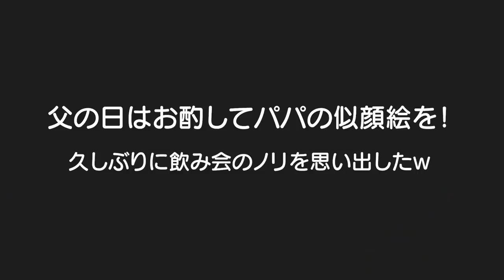【父の日】パパの夢1つ叶ったね！コロナで久しぶりに見た飲み会のノリｗ＆パパの似顔絵描いてもらいました。男女双子生後2歳7ヶ月Paste of the drinking party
二卵性男女双子赤ちゃん生後2歳7ヶ月　パパの夢が1つ叶ったかな？でも似顔絵描いてもらったけど。。。ｗまた今度描いてもらおｗ